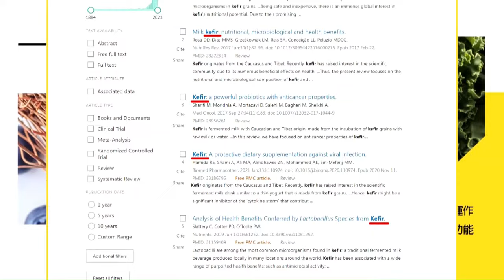【琴謙天下事】以總理找伊朗出氣!轟領館關半島電視!美還給F15!南海這局習非贏不可!出拳逼死菲美日韓!誰喊卡金門射擊?馬看大疆不怕敏感20240402@中天新聞CtiNews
🎤本集重點:
📢以總理疝氣找伊朗出氣!轟領館關半島電視!拜登還給F15!
📢南海這局習非贏不可!出雙拳逼死菲美日韓!
📢誰喊卡金門實彈射擊?馬看大疆不怕敏感!